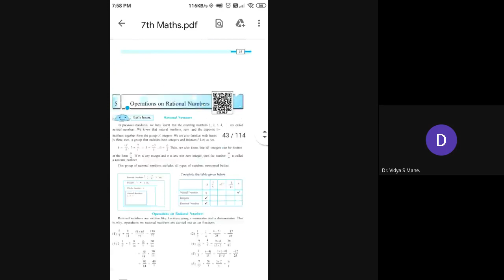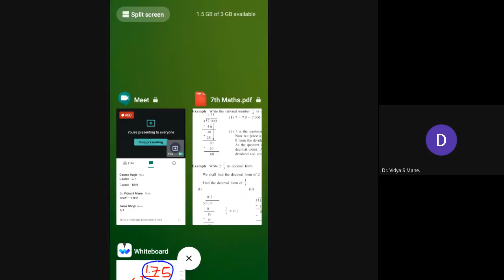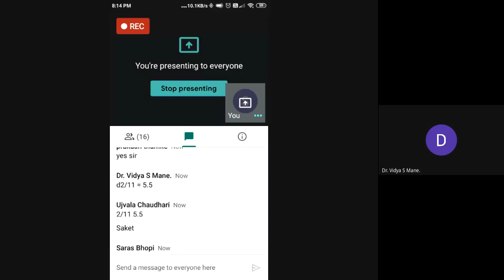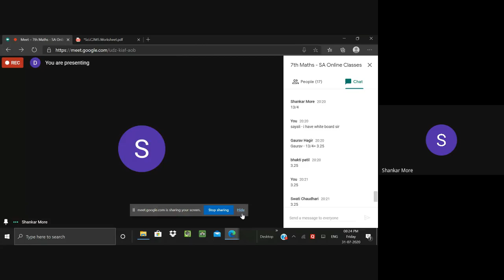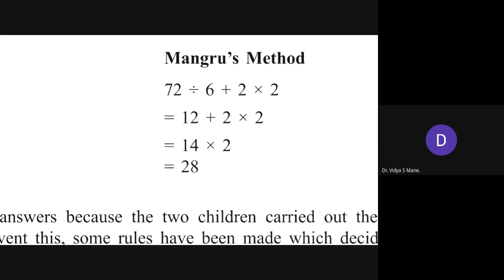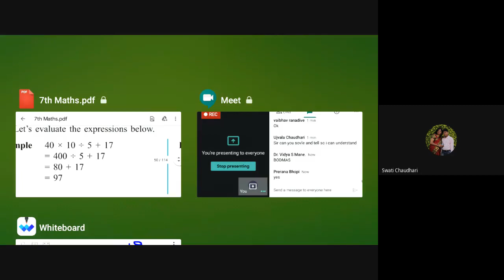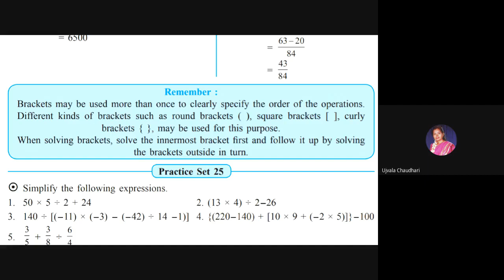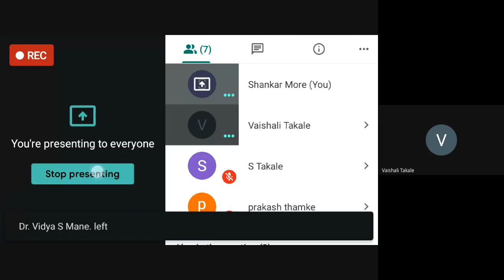L9 7th Maths SA Online Pg 31July2020 8pm